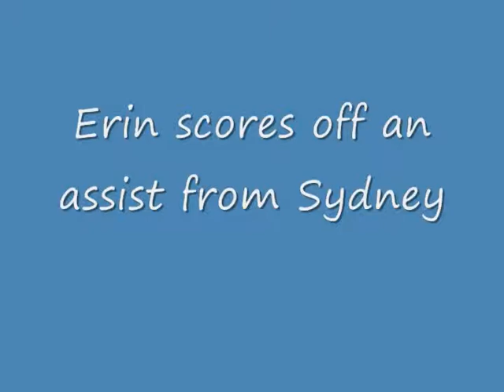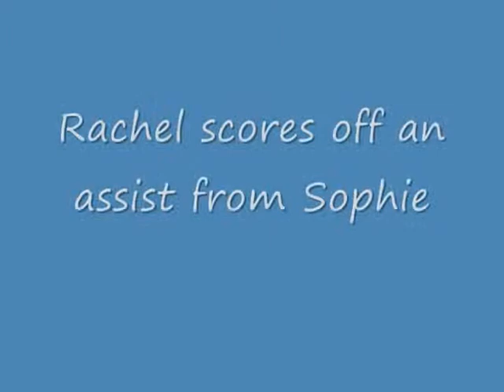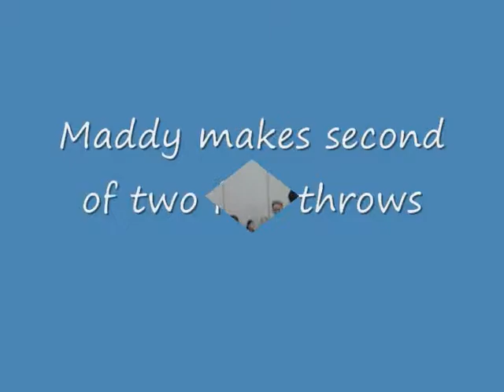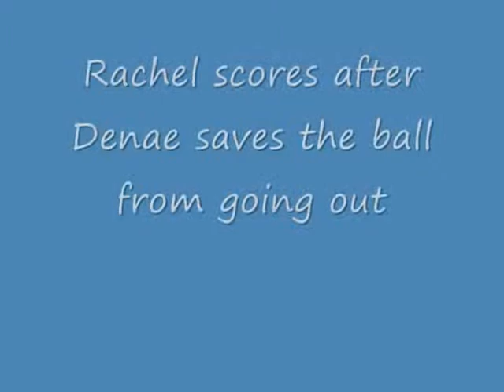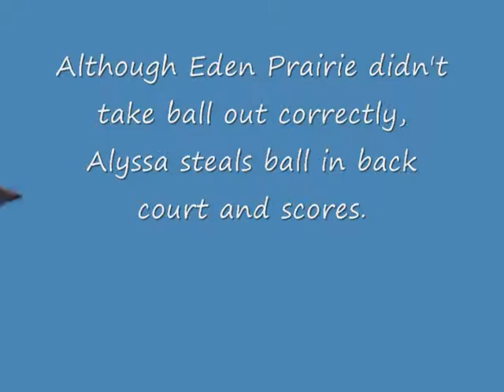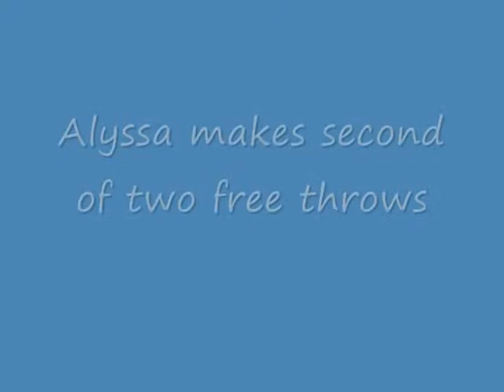AGTBA 6A vs Eden Prairie on 121309.wmv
Offensive highlights vs Eden Prairie at the Andover tournament on 12/13/2009.  Includes footage of a non call on an inbounds play.